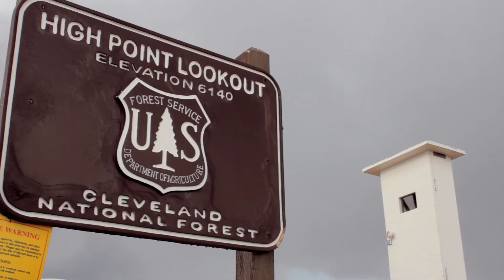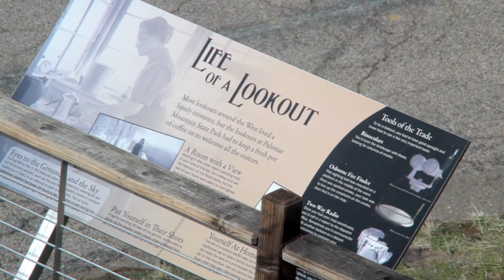Forest Fire Lookout Association